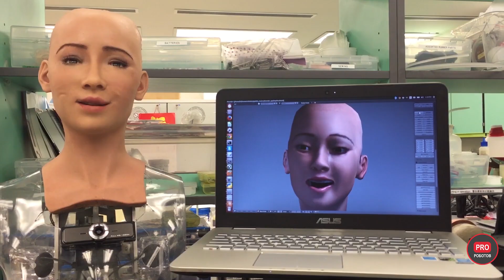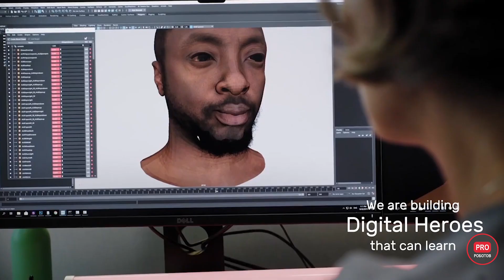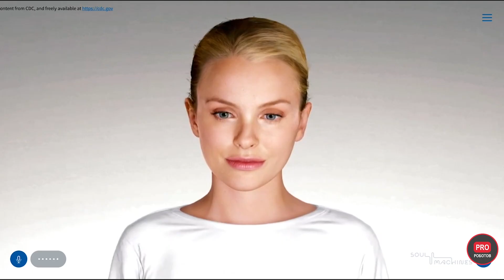Роботы как люди: андроиды уже заменяют людей. Эра роботов наступила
Роботы как люди: андроиды уже заменяют людей. Эра роботов наступила. Самые крутые роботы гуманоиды. Есть ли у человекоподобных роботов искусственный интеллект? Самые крутые роботы в мире, похожие на человека.

В Boston Dynamics создали роботов, двигающихся, как человек. В Google DeepMind разработали алгоритмы, способные играть и даже обыгрывать людей в исключительно человеческие игры. В Soft Robotics создали сотни захватов, позволяющих роботам обращаться с вещами, как люди. Но объединить все достижения робототехники в одном роботе, придав ему 100%-е сходство с человеком не удалось еще никому. И все же...

Это невероятно, но человекообразные роботы существуют. Какой антропоморфный робот самый крутой, гуманоиды и андроиды, новейшие технологии и роботы будущего смотрите в одном выпуске.

В этом выпуске:
0:00 - О выпуске
0:44 - Самый жуткий робот-человек Хироси Исигуро Telenoid
1:30 - Самый красивый робот-человек - робот Эрика
2:23 - Самый знаменитый робот - София
3:36 - Копии людей на заказ или Robo-C от Промобот
5:43 - Цифровые люди от Soul Machines
6:43 - Виртуальные люди от NEON
7:11 - Каковы ваши впечатления?

PRO Роботов — не просто канал про роботов и технологии будущего, нас интересует наука, техника, новые технологии и робототехника во всех проявлениях, новости науки, новости технологий, новости науки и технологий, так что в будущем возможно расширение тем для выпусков. На сегодня наш влог просто рассказывает о сложных вещах, следит за новостями, делает обзоры выставок, конференций и мероприятий, где главные действующие лица - роботы!